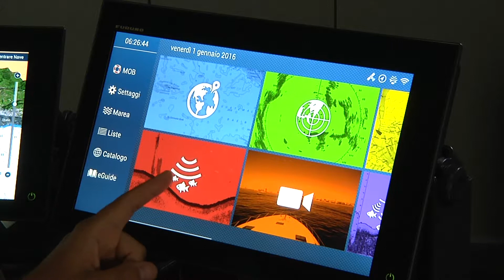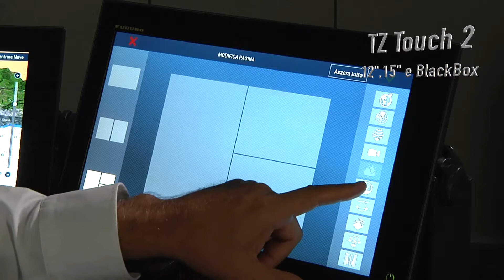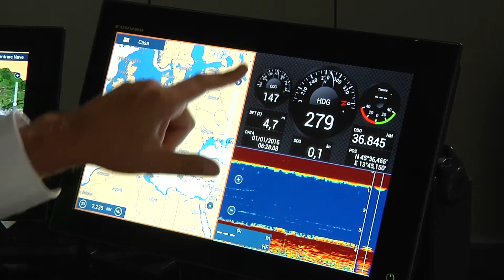Presentazione della serie NavNet TZtouch2 12”, 15” & Black Box | MFD + Ecoscandaglio + GPS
Video lezioni di Davide Serafini, Furuno Italia Prostaff e capitano del Jack Sparrow Big Game Team.

Introduzione alla serie Multi Function Display NavNet TZtouch2:
- Presentazione generale
- Uso del menù
- Funzioni principali